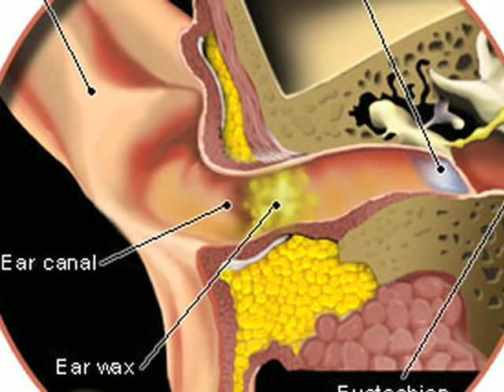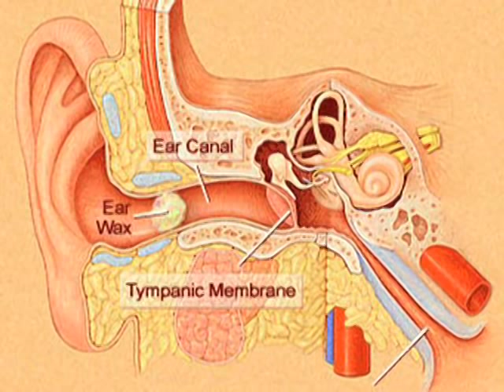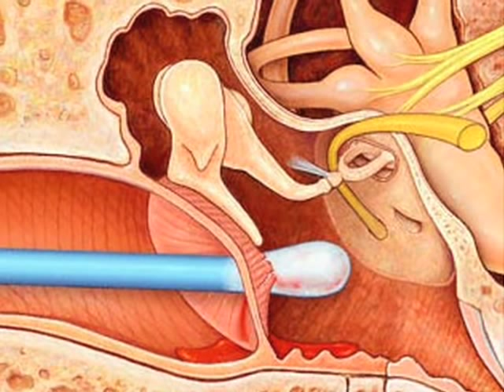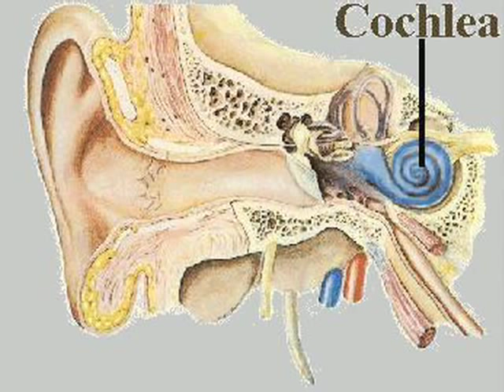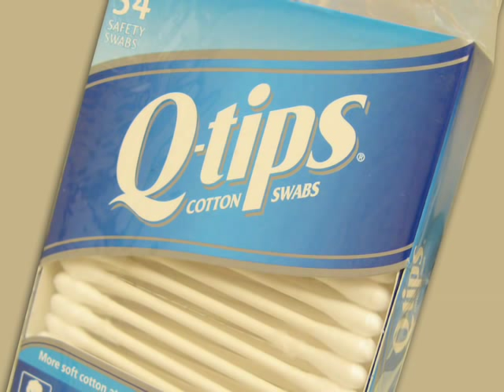Put Down the Q-Tip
Czabecast - Czabe becomes the national spokesman for Chronic Ear Wax Buildup Awareness.